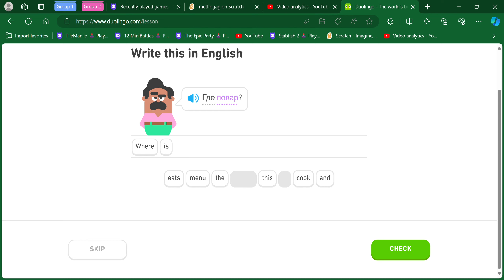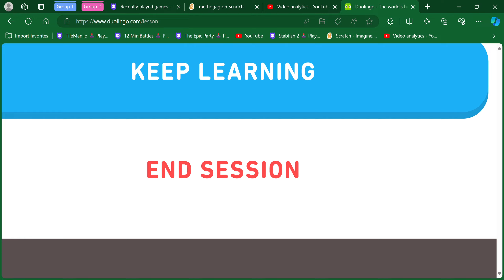I FOUND THE ORIGINAL CRYING DUOLINGO HERE